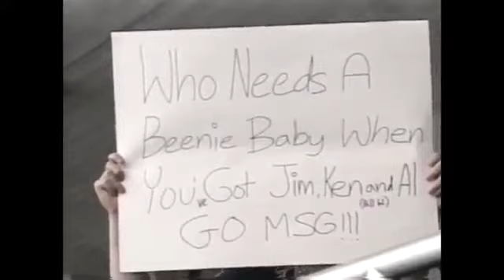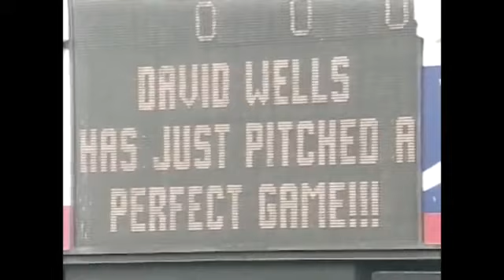All 27 outs of David Wells' PERFECT GAME!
Watch all 27 outs here!